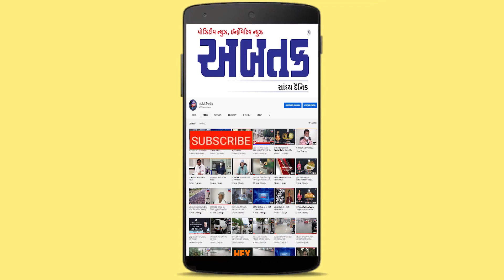પોતાના જન્મદિવસે કોરોનામુક્ત ગામડાંઓ બનાવવાની અપીલ કરતા જામનગર જિલ્લા પંચાયત શિક્ષણ સમિતિના ચેરમેન